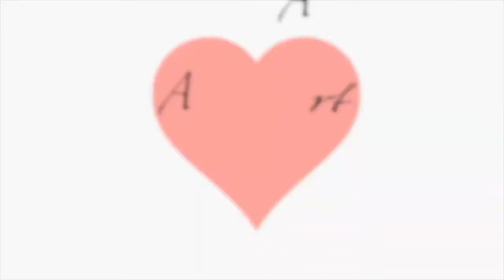Easy Beginner Painting Lesson | Painting Burger | YUMMY HAM BURGER | 😍Painting a HamBurger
I followed "Drawing & Painting - The Virtual Instructor"  for this easy burger recipe
It took 6 hours for me to paint this burger. I followed the tutorial and completed this in 6 hours and really happy with the results.